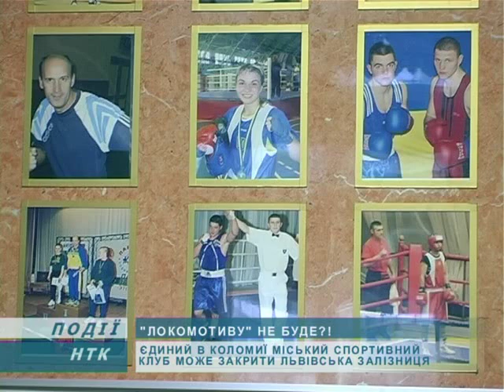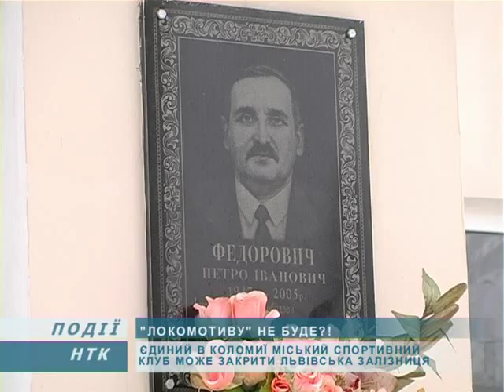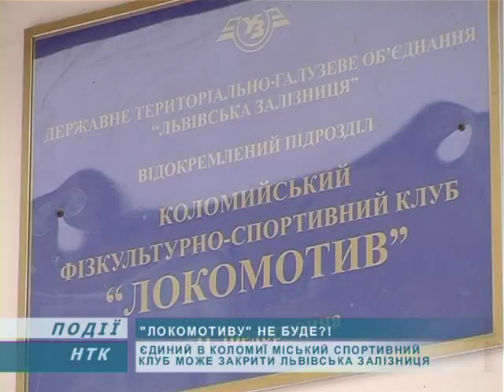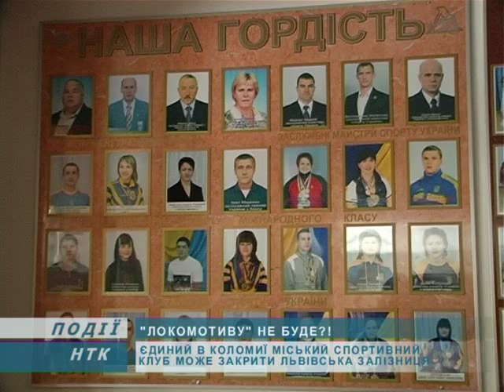Коломийський спортивний клуб хочуть закрити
Єдиний міський спортивний клуб "Локомотив" у Коломиї хочуть закрити. Наказ про скорочення тренерів, а вже потім розформування комплексу подала Львівська залізниця. На її балансі і знаходиться заклад. Батьки та діти, які займаються на базі "Локомотиву" в розпачі. Уже за рік чемпіони України, світу та Європи, заслужені тренери, майстри спорту опиняться на вулиці. Альтернативного приміщення у Коломиї просто немає. Генеральний директор "Укрзалізниці" Михайло Костюк каже, що спортивний клуб "Локомотив" розформовувати не будуть. Наразі на залізниці вживають заходів, аби заклад був економічно ефективним. Якщо "Локомотив" стане прибутковим, його закривати не будуть, якщо збитковим -- виставлять на продаж.